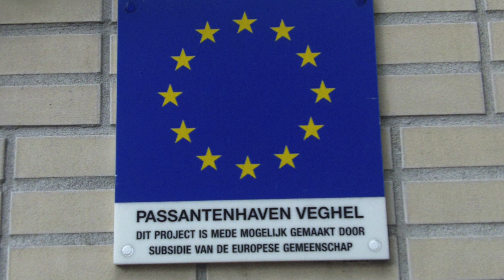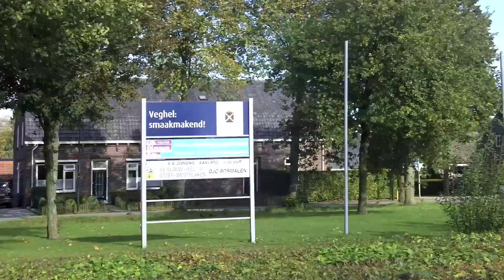Veghel, op weg door de kunst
Veghel, op weg door de kunst door Valnac-Art
De gemeente Veghel heeft een tijdelijke tentoonstelling opgezet voor de toekomstige bewoners van het "Veghels Buiten" gebied. Wij vinden het zeer bijzonder hoe de Brabantse gemeente Veghel de bewoners op zo'n mooie manier betrekt bij de bouw van hun gemeente. Door middel van ons filmpje willen we ook andere gemeentes inspireren. We willen andere gemeentes inspireren met het gegeven: hoe de gemeente in Brabant omgaat met zijn bewoners.

Regie:        Valnac-Art
Figurant 1: Dwayne Westenburg
Figurant 2: Ank van der Zalm
Figurant 3: Kim Cremer
Figurant 4: Anouk Heijne den Bak
Kunstenaars: Elsbeth Doornbos,
          Hélène Rosenmöler,
           Simon Kentgens,
           Florentijn Hofman,
           Frank Tjepkema
Materiaal:    Fietsverhuur Kuyper,
           Auto Kim Cremer,
           Camera Sjoerd Kempe
Camera en montage:           Valnac-Art

Valnac-Art  Kim Cremer,
           Anouk Heijne den Bak,
            Sjoerd Kempe,
           Dwayne Westenburg,
           Ank van der Zalm

Met dank aan:
Fietsverhuur Kuyper
Gemeente Veghel, Veghels Buiten
NHTV te Breda

© Valnac-Art